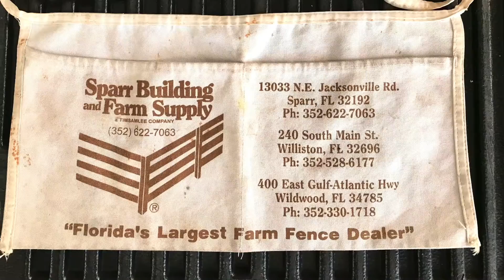June 29, 2020